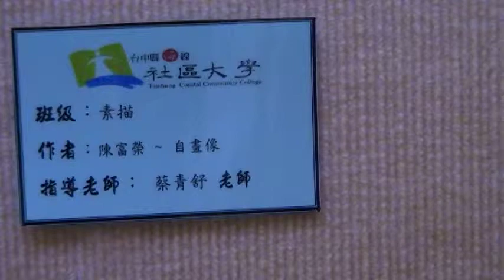自畫像 陳富榮 台中縣社區大學 地球村 Arts104 古玩古董 玉而富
自畫像 陳富榮 台中縣社區大學

(藝術品)